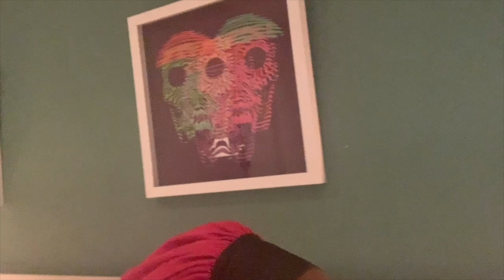27 Boxes Melville .. Pablo House Melville Review... 2 Day Getaway .. Staycation In Joburg City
Hey lovelies
Another week, Another Review
I am really trying to get information for you guys and I hope I am doing a good job
Ask questions
Beats by badmantobi